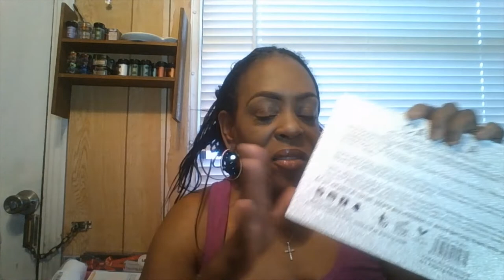UNBOXING - FROM \ 2022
GOOD EVENING TO TNE BEAUTY ROOM FAMILY!  HOW ARE YOU ALL DOING AND ''HAPPY BEAUTY TUESDAY'' TO EVERYONE.   JUST SITBACK AND RELAX BY WATCHING THIS VIDEO WITH A DELICIOUS SNACK YOU HAVE IN MIND, AND GET SOMETHING TO DRINK, TAKE NOTES.

GO TO ; - IF YOU LIKED ALL THE ITEMS YOU SAW IN THE VIDEO MAKE SURE TO PUT THEM IN YOUR CART.

AS ALWAYS I TRULY APPERCIATE EACH AND EVERYONE OF YOU JUST BY STOPPING BY AND WATCHING ALL OF MY RECENT \  NEW VIDEOS FROM A SMALL YOUTUBER LIKE MYSELF.  SO PLEASE STAY SAFE,  ENCOURAGED,  DREAM BIG FOR YOUR GOALS & DREAMS' NO MATTER WHAT.  ANYTHING IS POSSIBLE AND NEVER GIVE UP''.   GOD BLESS YOU ALL.  ENJOY YOUR WEEK. BYE